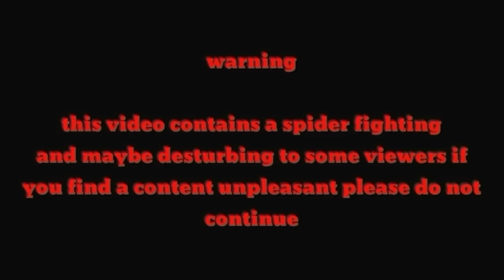Talaan vs tigrihan solid na solid 🔥💪💯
Spider man
Spider load
Load spider
Spider derby
Derby spider
Spider huntting
Spider fighting
Spider conditioning
Gagambang hapon
Gagambang damo
Gagambang taiwan
Gagambang mindanao
Gagambang visaya
Gagambang luzon
Gagambang cebu
Gagambang laguna
Gagambang talahib
Gagamabang ekis
Gagambang koryente
Gagambang tigre
Gagambang sili
gagamballs tv
Kakaibang gagamba
gagamboys
gagamba hunt
gagamba vs gagamba
damang mindanao
spider hunting taiwan
kasunggab tv
Gagamba 2019
Gagamba 2020
how to condition spider
spider conditioning
spider condition
gagambang lumot
Spider night fight
Gagambang octagon
Creepy hunting
tiny spider
Champion
Spider fight
Spider derby 2019
japan spider
taiwan spider
team yey
monster spider